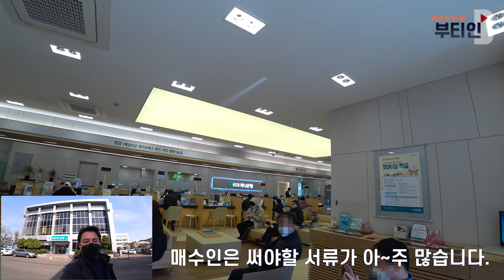분양권 사고 파는 날 뭘 하면 되는걸까? 실제영상 [부티인]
인천 신축 아파트
e편한세상 계양더프리미어 분양권 전매하는 날
모습을 담았습니다.

분양권 매매 명의변경 절차 진행과정 주의점
언젠간 분양권 투자로 파는 날이 오겠지요~

인천 부동산은 부티인